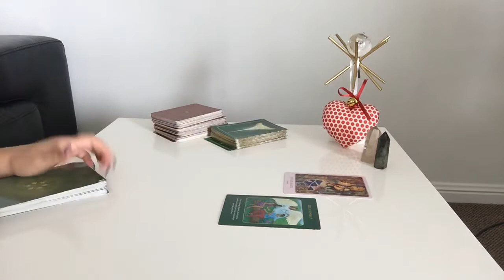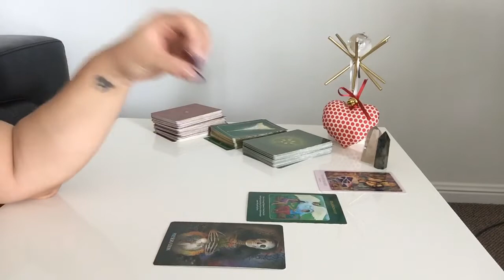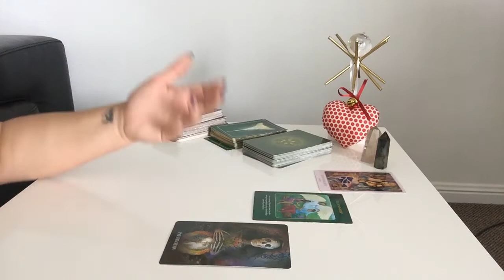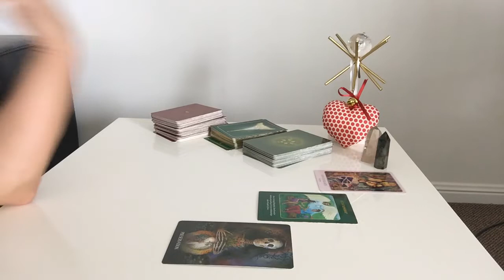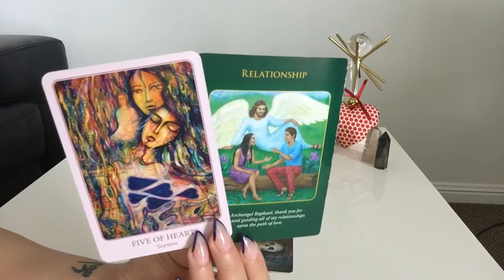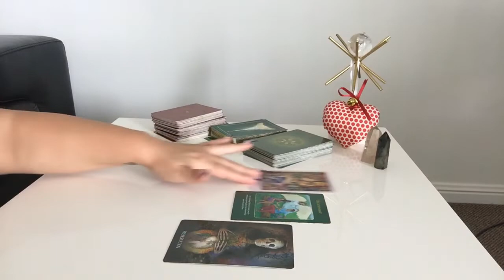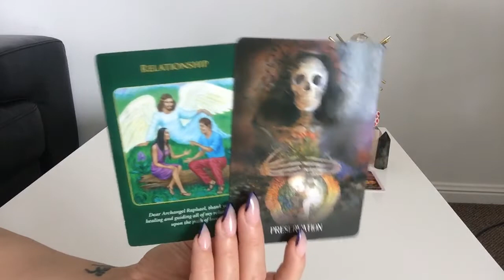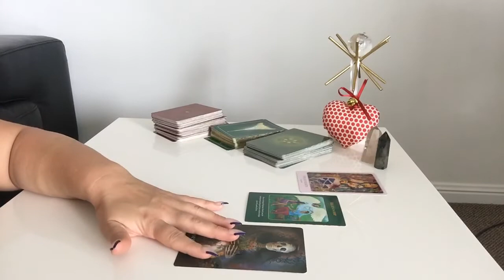LEO SOUL - REBIRTH OF SELF | Sunday 8th December 2019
Leo Weekly Soul Reading - Sunday 8th December 2019

☆ TOP 3 November 2019 References ☆

☆ NH - AUS
"Ali, OMG Total immersion in my story line! I felt very comfortable with everything you said in the reading. Hit home runs without exception. Again thank you for the reading, I am the one who feels honoured."

☆ TS - USA
"Thank you so much for the powerful reading. I really appreciate your help. I've been going through a dark period and desired some insight to help me navigate through the choppy waters and see SOME hope. I now understand after listening to your reading about the timing."

Reading #2
"OMG. Such a fantastic reading. Thank you"

☆ C St J - AUS
"Thanks Ali! It’s not the reading I want to hear but it’s the reading I needed to hear!  Thanks for your reading and beautiful message. Bless you, you’ll always be my fave"

☆ Private Readings ☆
30 minutes AUD $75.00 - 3 Questions
60 minutes AUD $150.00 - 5 Questions

2020 ANNUAL Forecast -
75 minutes AUD $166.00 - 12 month read +2 Questions

2. Please make sure your payment covers any necessary fees so that I receive correct amount
4. Email acknowledgement from me of payment within 24 hours
5. Readings recorded weekly every Wednesday & Saturday following your payment
6. I only have 10 weekly slots each so please be patient
7. Link with your reading will be sent via email on Sunday

Leo Yearly Forecast 2019, Leo Tarot Reading, Leo December 2019 Tarot Reading, Leo Weekly Love Tarot Reading, Leo December Tarot Reading, Leo Soul Tarot Reading, Leo Yearly Tarot Reading